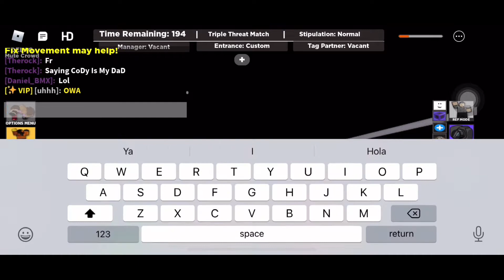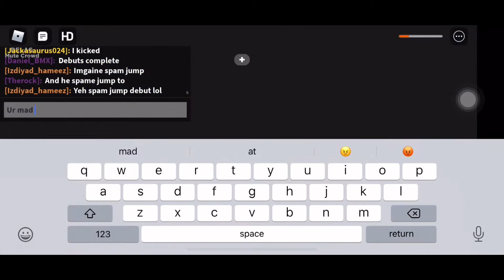My Debut Match on raw